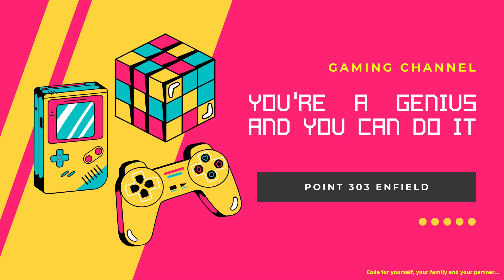Croatia vs Belgium | Group F | FIFA World Cup Qatar 2022™ | FIFA 2023 | Match 41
Hey, Guys!
You have to know,
I'm very sorry that the videos you're watching in this playlist are all videos recorded by other YouTubers.

About
FIFA World Cup Qatar 2022™

The 2022 FIFA World Cup is scheduled to be the 22nd running of the FIFA World Cup competition, the quadrennial international men's football championship contested by the senior national teams of the member associations of FIFA. It is scheduled to take place in Qatar from 20 November to 18 December 2022. Wikipedia
Location: Lusail Stadium, Al Bayt Stadium, MORE Trending
Dates: Sun, Nov 20, 2022 – Sun, Dec 18, 2022
Teams: 32 (from 5 confederations)
Venue(s): 8 (in 5 host cities)

About
FIFA 2023
FIFA 23 is a football simulation video game published by Electronic Arts. It is the 30th and final installment in the FIFA series that is developed by EA Sports, and released worldwide on 30 September 2022 for PC, Nintendo Switch, PlayStation 4, PlayStation 5, Xbox One, Xbox Series X/S and Google Stadia. Wikipedia
Initial release date: September 27, 2022
Engine: Frostbite
Genre(s): Sports
Developers: Electronic Arts, EA Vancouver, EA Romania
Platforms: PlayStation 5, Nintendo Switch, Xbox Series X and Series S, Google Stadia
Publishers: Electronic Arts, EA Sports
Series: FIFA, UEFA Champions League